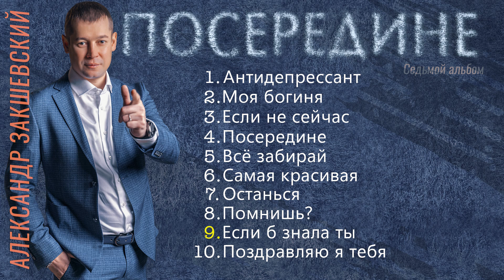Самые душевные песни! Песни от всей души!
Самые душевные песни о любви и жизни! Песни от всей души, слушай и отдыхай! Приятного прослушивания!

Седьмой альбом Александра Закшевского - «Посередине» (2022)